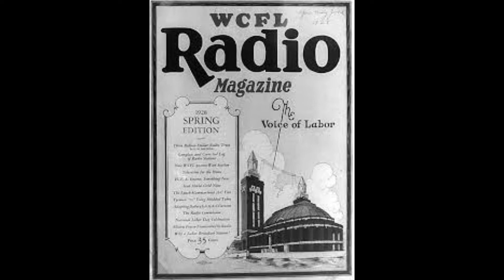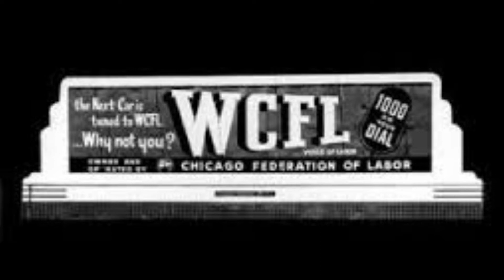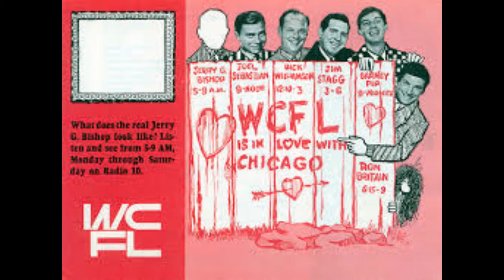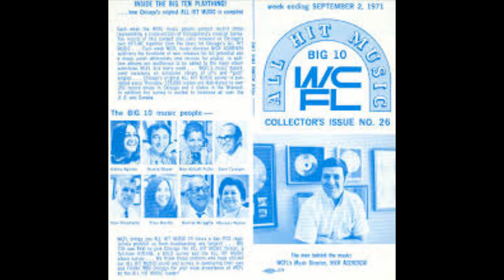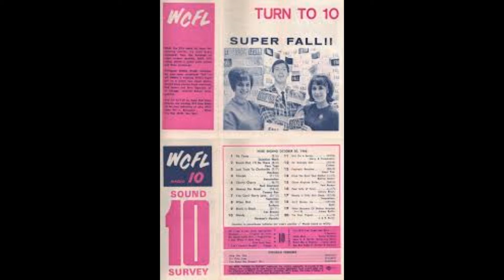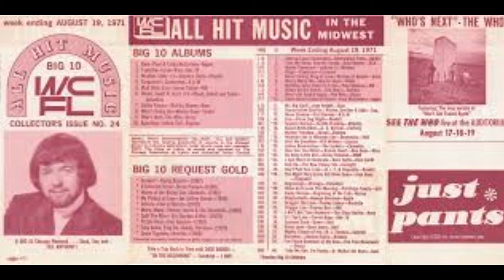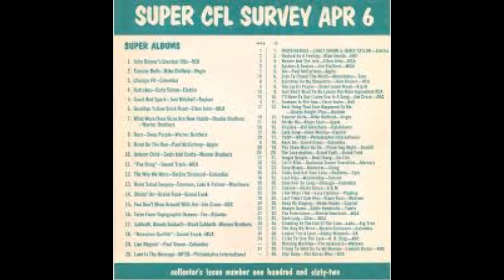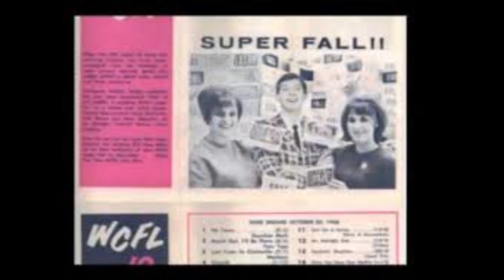WCFL Radio - Aircheck 1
This Aircheck is from 1975 and WCFL was a rock station in Chicago. Dick Shannon started working at WCFL in 1972 doing the 2 to 6am overnight shift. Dick was there until 1976.

WCFL officially began broadcasting on December 4, 1925.
The first WCFL transmitter stood on Chicago's Navy Pier (then called Municipal Pier) the Federation was able to lease the pier's North Tower for 10 years at $1 per year and its willingness to make WCFL available for city broadcasts.

The station carried general entertainment over the decades but by the late 1950s WCFL evolved into a popular music station, which had banned all Elvis Presley records from its playlist in late November 1957.

On March 15, 1976, after two years of falling ratings, WCFL abruptly dropped its Top 40 format in favor of The World's Most Beautiful Music, leaving WLS once again as Chicago's only AM Top 40 station. Station management released all disc jockeys who did not have "no cut" clauses in their contracts with the official explanation of the format change as "being more in keeping with the labor movement". Larry Lujack, still under contract with the station, stayed on at WCFL playing easy listening music until moving back to WLS in September 1976. This format won few listeners from FM beautiful music stations such as WLOO, and by 1978 had been replaced by a gold-based adult contemporary format.